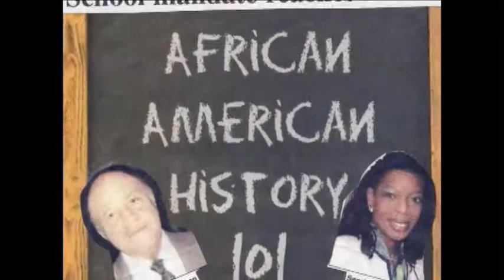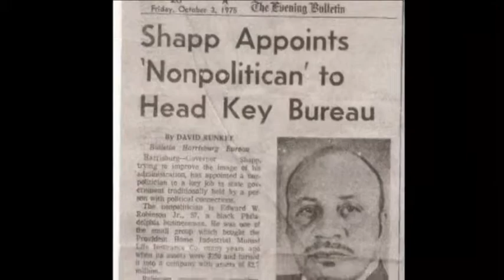Dr Edward Robinson Photo Montage